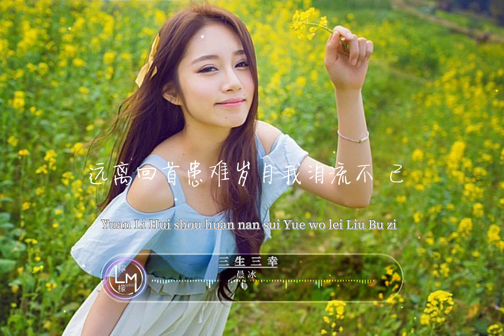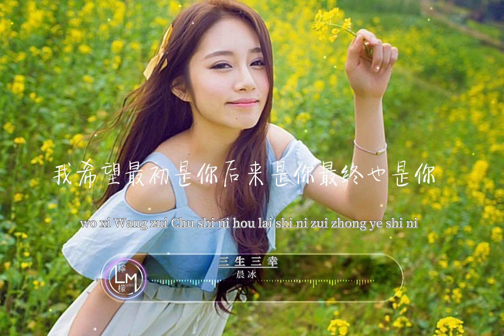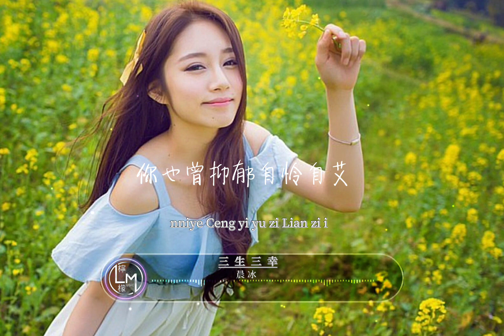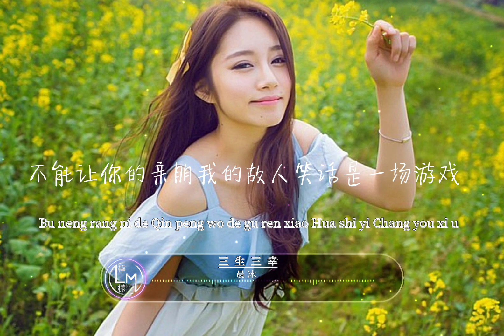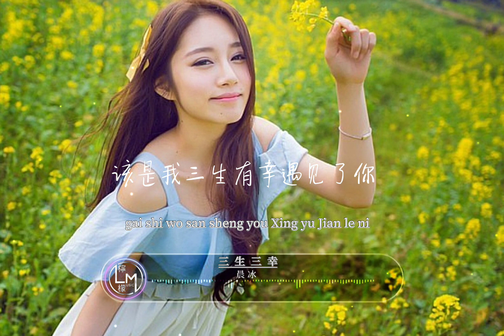三生三幸 - 晨冰（原唱：海來阿木）我希望最初是你 後來是你 最終也是你 我不愛你誰愛你 |華語音樂 music lyrics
三生三幸 華語音樂
@lemon._78 檸檬

原唱：海來阿木
華語音樂 動態歌詞
三生三幸 （翻自 ）晨冰
music lyrics*
歌曲歌詞
我希望最初是你后来是你
最终也是你
我不爱你谁爱你
不能让你的亲朋我的故人
笑话是一场游戏
这辈子多幸运遇到你
多想几遍也是感激你
不顾劝说坚定选择和我在一起
风餐露宿颠沛流离也不弃不离
再后来看我功成名利
你也曾抑郁自怜自艾
可生活啊除了是你没什么足惜
夜里回首患难岁月我泪流不已
最终也是你
我不爱你谁爱你
笑话是一场游戏
我希望花开是你叶落是你
白首不相离
我不爱你谁爱你
该是我三生有幸遇见了你
你是我此生最好
的运气
最终也是你
我不爱你谁爱你
笑话是一场游戏
白首不相离
我不爱你谁爱你
你是我此生最好
的运气
最终也是你
我不爱你谁爱你
笑话是一场游戏
白首不相离
我不爱你谁爱你
你是我此生最好
的运气